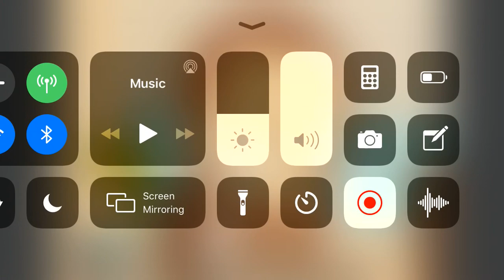This is the picture of the narrative chapter 5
Here it is again